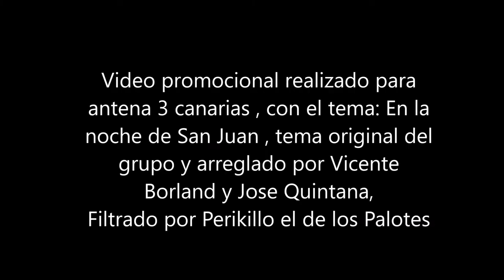En la noche de San Juan "Los que no escarmientan"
Video promocional realizado para antena 3 canarias, con el tema: En la noche de San Juan , tema original del
grupo y arreglado por Vicente
Borland y Jose Quintana,
Filtrado por Períkíllo el de los Palotes